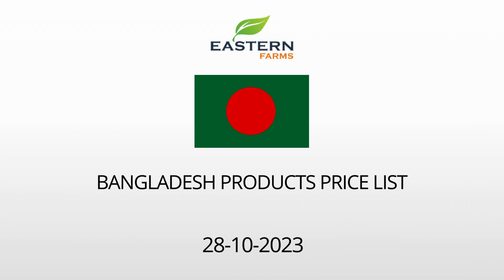BANGLADESH | AL AWEER MARKET DUBAI WHOLESALE PRICE 28-10-2023 | FRUITS & VEGETABLES